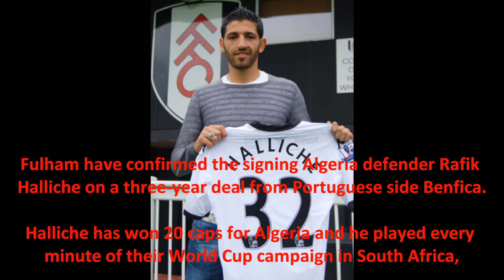Fulhams new signings 2010/2011